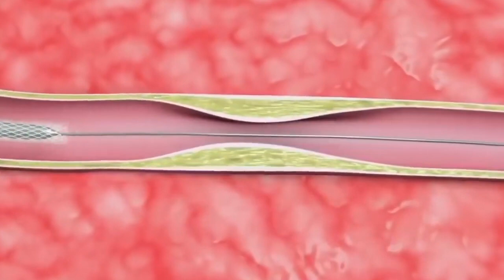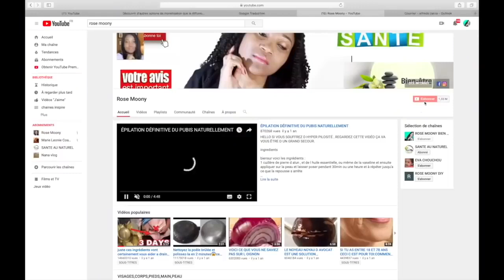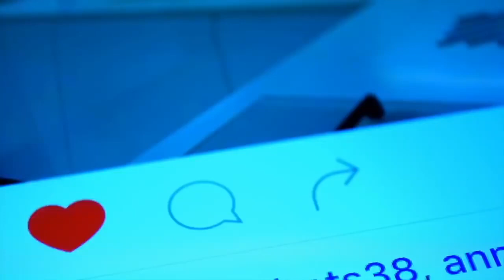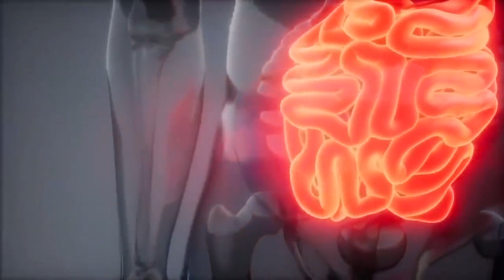recette de grand-mère peut aider contre la tension, la mauvaise circulation sanguine & cholestérol